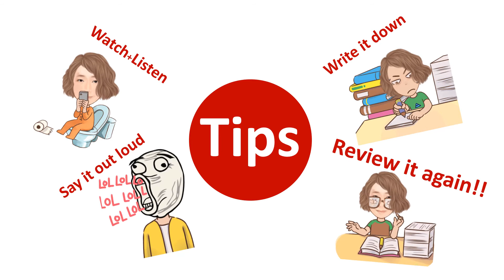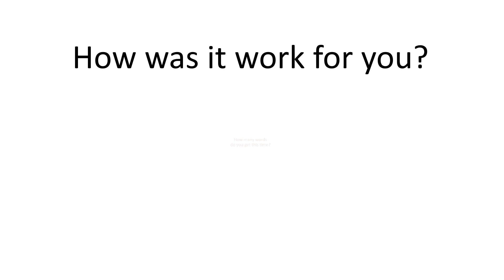Quick Basic Japanese for Caregiver | "Family Members" in Japanese-Chinese-English | Vocabulary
0:00 Intro
0:25 Tips for learning
0:33 Lesson learning time
1:40 Review Time !!

In this video, you will learn the new words relate to  "Family members" in Japanese for the caregiver in Japan. Chinese-English

Then it time to start the lesson. Once Kanji shows up with reading pronunciation 3 times then follows by Chinese - English translation.  For more efficiency please try to use the tips of learning as much as you can.

You will have 3 seconds each for word reading pronunciation and translation.
I encourage you to practice this part too this would be helpful for your learning and for you to check how much you remember the words.

You can download your own language book from this link. It is at almost the bottom of the